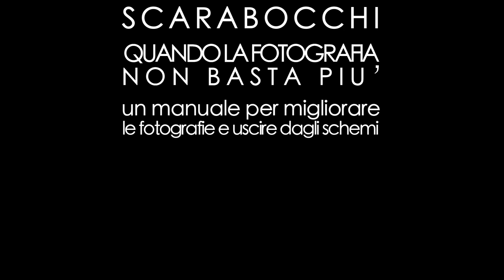Scarabocchi, quando la fotografia non basta più - Roberto Carlone - come migliorare le foto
Scarabocchi: un manuale per migliorare le fotografie e uscire dagli schemi, quindi gli scarabocchi per quando la fotografia non basta più.
Sono Roberto Carlone e racconto storie unendo musica, cinema d'animazione e fotografia.
Vi parlo di gente che pasticcia le foto, lascia dei segni, le altera, insomma persone che le foto da sole non gli bastano più. E vuole dare più potere ai suoi scatti. Chi ci scrive sopra. Chi le commenta. Chi le deforma. E' un bene la contaminazione? Aiuta, aumenta il significato?
Dallo scrivere, annotare i luoghi, le date sul retro delle fotografie fino a farle commentare dai diretti soggetti, alterare le prospettive, intervenire sui profili, renderli liquefatti.
Racconto di 5 fotografi che ci parlano di questo.
Bisogna sempre avere il coraggio di sconvolgere, deturpare, modificare, aggiungere, specificare. Le fotografie sono un poco come i sentimenti, ci vuole coraggio per prenderne le distanze.

00:00 introduzione
02:11 E' un bene la contaminazione?
03:07 Francois-Marie Banier
05:37 DuaneMichals
07:08 Andrè Kertesz
08:32 Jim Goldberg
10:23 Paolo Monti
11:25 Eresie e conclusioni
12:24 Appuntamenti

Sono Roberto Carlone e mi piace raccontare storie utilizzando musica, parole, immagini e cinema d’animazione.

Se vi piace il mio stile lo ritrovate anche in forma cartacea "L'autre Vivian - un viaggio inedito nella Francia di Vivian Maier" Ets edizioni Roberto Carlone "L’autre Vivian"

I miei "attrezzi"
Camera Fuji XE4
Illuminazione Neewer 660
Softbox diffusore per Neewer
Microfono a condensatore Rhode NT 1A
Mixer Behringer X-air 12
Scheda audio Scarlet Focusrite 4I4